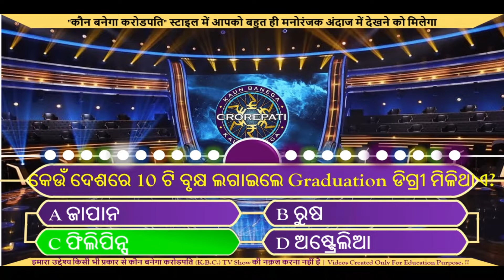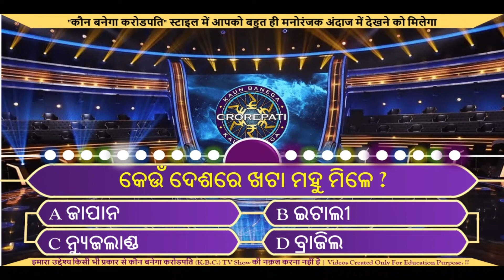Odia Gk Part - 139 || Odia Quiz || GK Question and Answer || KBC Odia GK